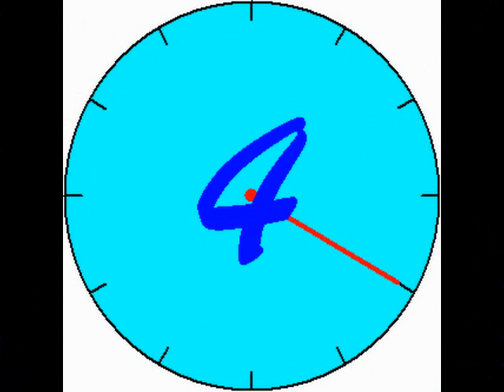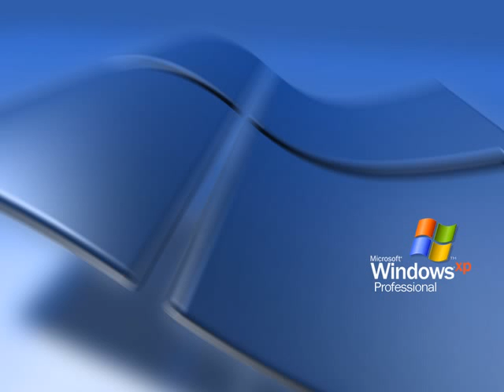Heavy metal rapping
djspinnerdiscpl